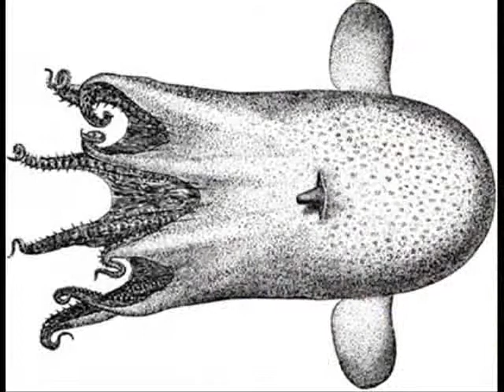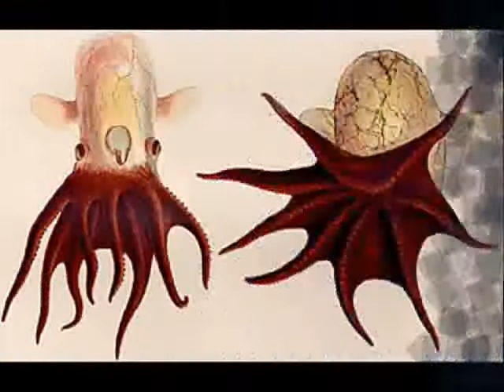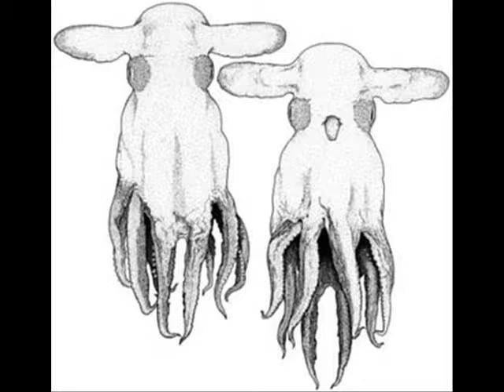Metaphi - Grimpoteuthis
Underwater Techno into Dubstep

Just a quick rubish windows movie maker slide show for something to look at while you listen.
My brother should be making me a propper music vid.

This is dedicated to LIbbs

Peace and luv x